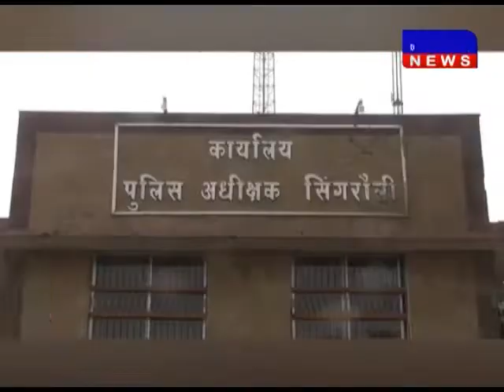सिंगरौली- टेक्नोलॉजी का गलत उपयोग कर छात्र बना ठग DAKHAL NEWS//